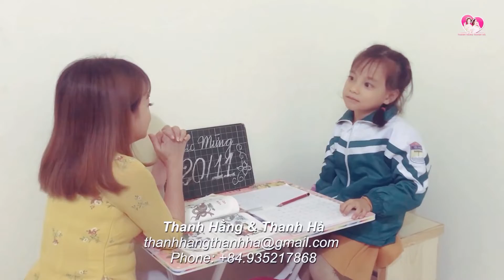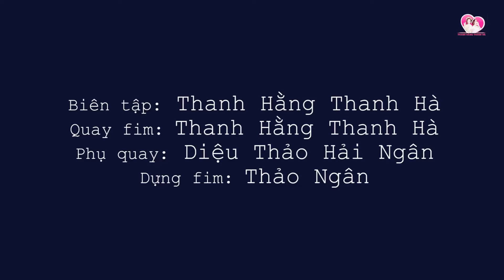Lớp học dễ thương ngày 20/11 của Thanh Hằng ft Thanh Hà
✅ (^..^) Đây là kênh YouTube chính thức của Thanh Hằng & Thanh Hà
Xin ủng hộ Thanh Hằng - Thanh Hà bằng cách bấm THÍCH (LIKE), CHIA SẺ (SHARE) & ĐĂNG KÝ (SUBSCRIBE) kênh Youtube để xem những video mới nhất của Thanh Hằng & Thanh Hà.

✅ Để ủng hộ những cuốn CD & DVD của Thanh Hằng & Thanh Hà xin vui lòng gọi số phone:

🙏🏻 Cảm ơn tất cả ân nhân, khán giả trong và ngoài nước đã ủng hộ Thanh Hằng & Thanh Hà suốt thời gian qua. Chúc quý khán giả luôn vui khoẻ, hạnh phúc. Xin chân thành cảm ơn.